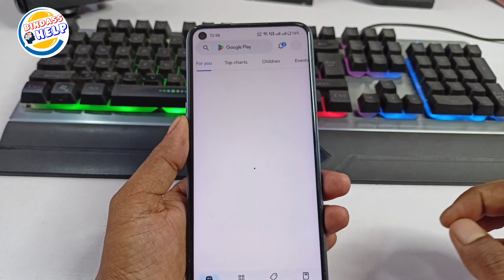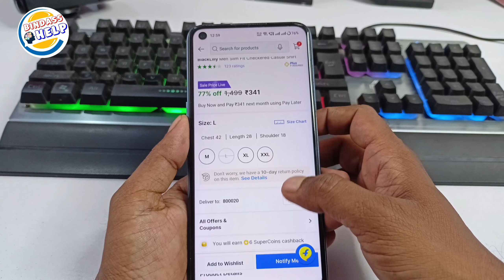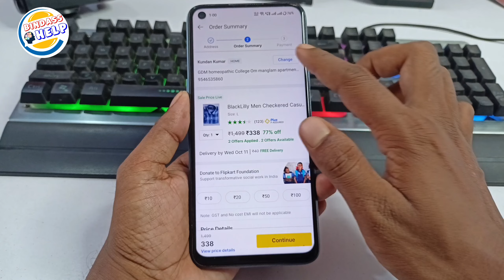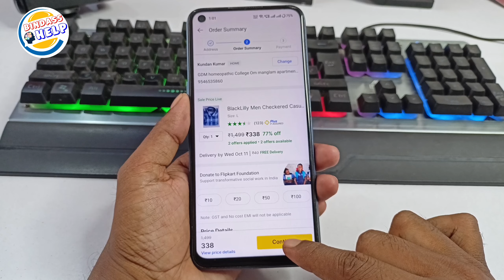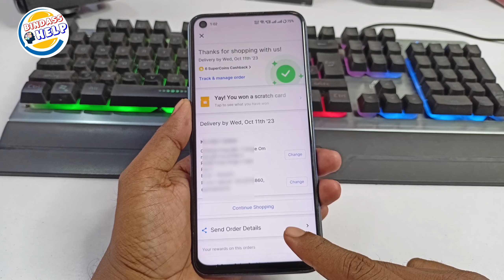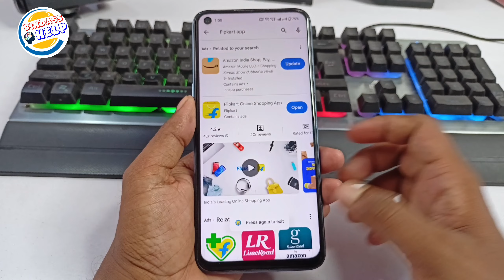Flipkart Se Order Kaise Kare 2023 | Flipkart Me Cash On Delivery Order Kaise Kare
Your Queries 👇👇

flipkart se order kaise karna hai
flipkart me order kaise kare
flipkart credit Card se order kaise kare
flipkart se shopping kaise kare
flipkart se shopping karte hai
flipkart se loan kaise apply kare
flipkart me online shopping kaise kare
flipkart se mobile kaise kharide
flipkart me emi par mobile kaise kharide
how to order flipkart credit card